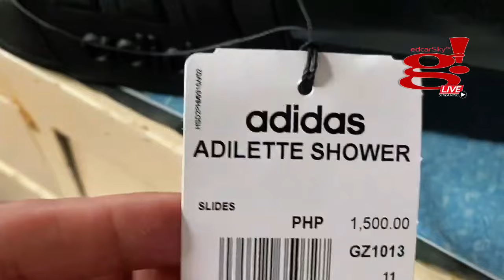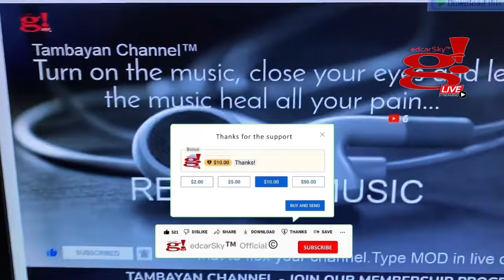Paganap ni Mayora bertdey prisint Adidas Sandals, sana shoes diba